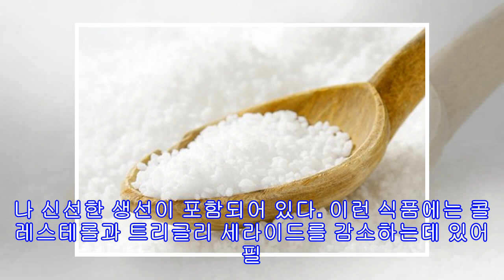90세가 되어도 건강한 심장을 유지하는데 도움되는 9가지 영양분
90세가 되어도 건강한 심장을 유지하는데 도움되는 9가지 영양분
90세가 되어도 건강한 심장을 유지하는데 도움되는 9가지 영양분 우리는 누구나 겅강하게, 오래 살고 싶어한다. 우리가 먹는 음식이 우리의 바램을 이루어줄 수 있다. 이 글에서는 90세가 되어도 건강한 심장을 유지하는데 도움되는 필수 비타민과 미네랄 9가지를 소개한다.  90세 까지 살아있어도 건강하지 않으면 아무런 소용이 없다는걸 우리는 잘 알고 있다. 90세가 되어도 건강한 심장을 유지하려면 꼭 챙겨먹어야 할 필수 영양분이 있다. 우리 자신을 돌보는 것이 가장 큰 목표가 되어야 하는 이유다. 삶의 질이 높은 수준으로 얼마나 오래 ...